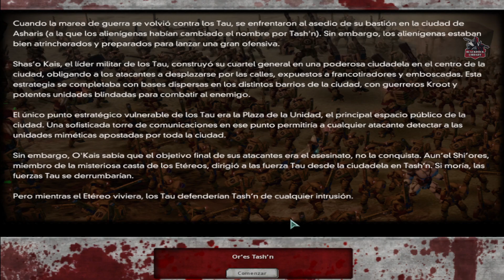Warhammer 40.000 Dawn of War - Dark Crusade - Campaña Cuervos Sangrientos - CAP. 12 (4K)